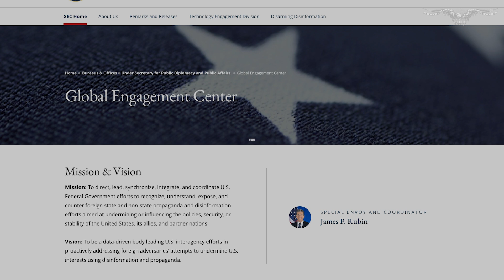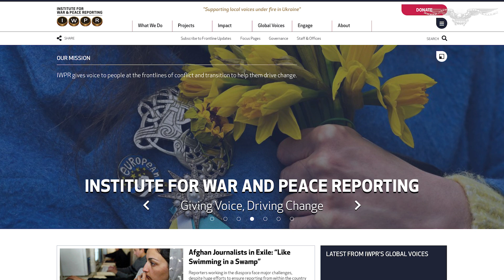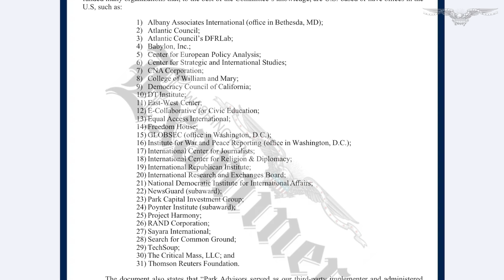Embattled State Department office skirted mandate in funding ‘censorship’ groups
An office housed within the State Department is faulted in a new congressional report with flouting its mandate to thwart foreign disinformation through its funding of groups engaged in “censorship” against small businesses in the United States.

The 66-page report was prepared by investigators on the Republican-led House Small Business Committee.